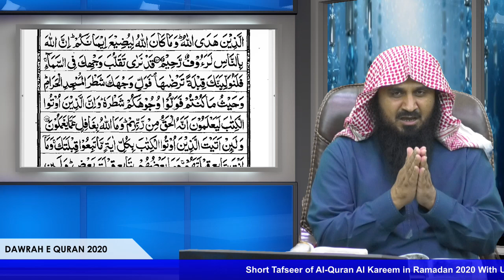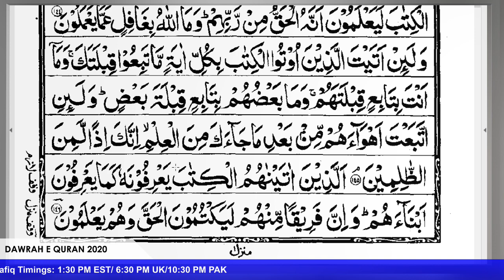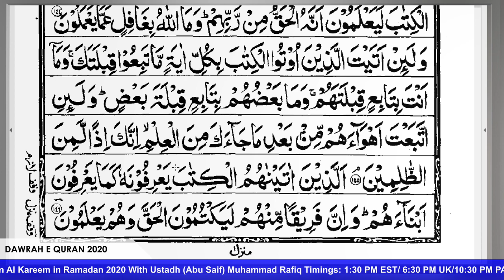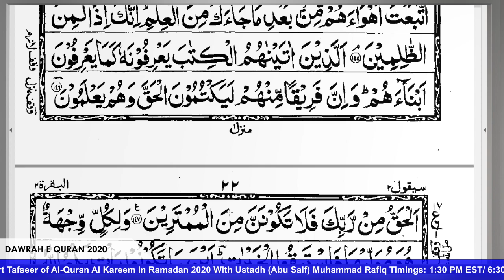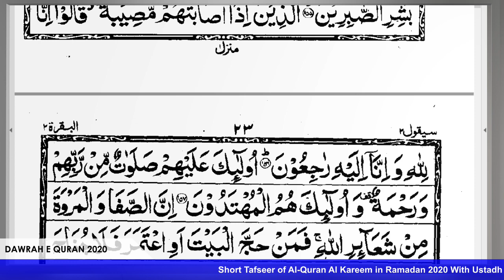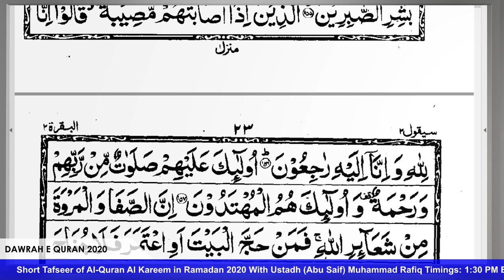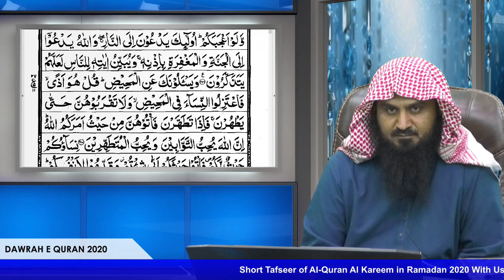05 | Surah AI-Baqarah | Ayah 142-221 | Abu Saif Tafseer | Tafseer ul Quran Al Kreem | Alehsaan Tv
_____ Surah Al Baqarah 142-221 | Abu Saif Muhammad Rafiq | DAWRAH E QURAN 2020  ____
A subject-wise analysis of Surah Baqarah, the longest of the Quranic surahs, shows that the surah can be clearly divided into an introduction, the main body consisting of four parts, and a conclusion. A study of this analysis shall not only help understand the relationship of its various sections with its central theme but also give the reader a general idea about the surah itself. We take up these sections in order. you can watch this analysis of Islamic video.